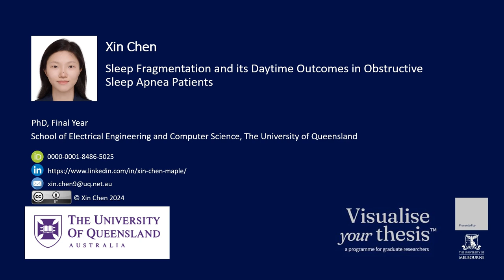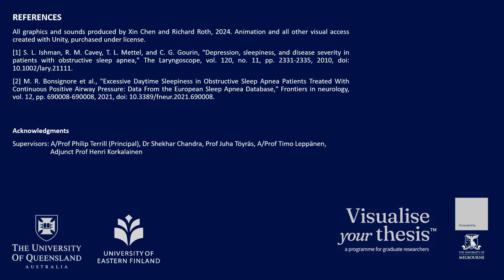Visualise Your Thesis 2024 - Xin Chen - Sleep Fragmentation and its Daytime Outcomes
Entry in the 2024 Visualise Your Thesis competition at The University of Queensland – “Sleep Fragmentation and its Daytime Outcomes in Obstructive Sleep Apnea Patients” by Xin Chen (Maple) .